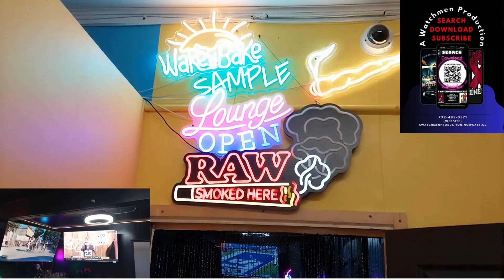WEE SHOP CBD Peter Parkway A Watchmen Production